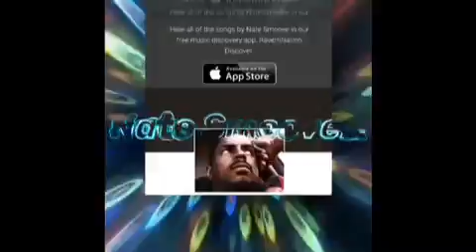July 5 - July 9, 2021 PIT Promo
🇺🇸TuneIn2InTune @PatriotsInTune Where Politics, Music. & Laughter Collide!!! Upcoming Line Up Below!
‼️M,T,Th,F @ 7pmET &
‼️Wacky @Catturd W @ 12pmET
Hosts:
🍭@TootsSweet jam with

❤️M: Off-Air Happy Independence Day
❤️T: Vernon Jones & MX American
❤️W: @Catturd & Surprise Guest!!!
❤️Th: Lavern Spicer FL-24
❤️F: The Real Severe, Nate Smoove & Chris Shaver

Join The Mighty 200+ PIT Crew in Live Chat!

DLive•CloutHub 145•Twitch•FB

👀 PatriotsInTune.net for all platform links!!!